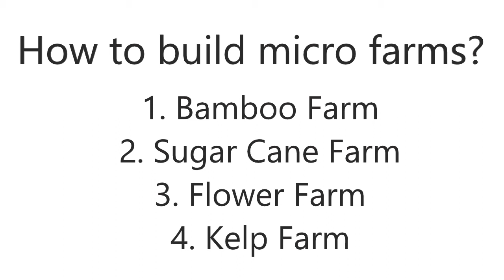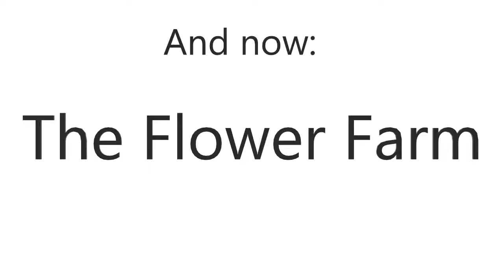Redstone Tutorial: How To Build Micro Farms?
Welcome to my redstone tutorial! I'm going to show you how to build various micro farms. Enjoy!